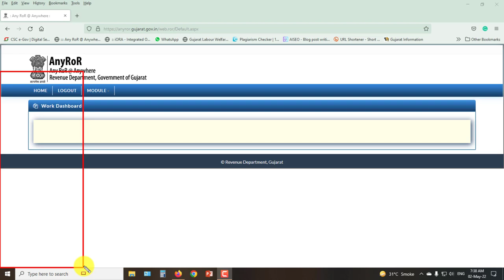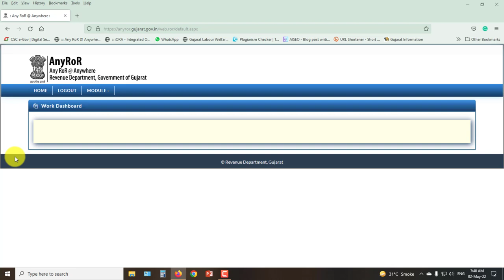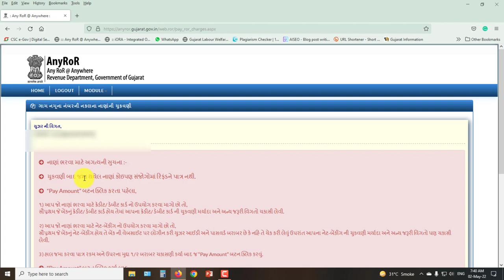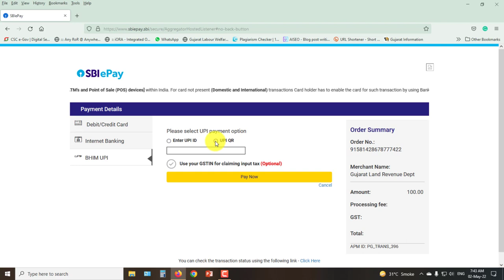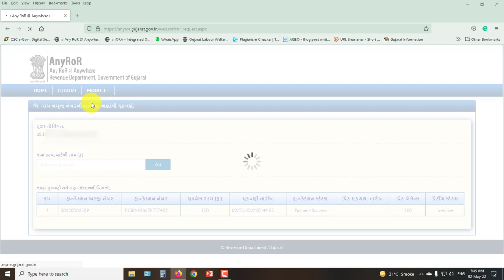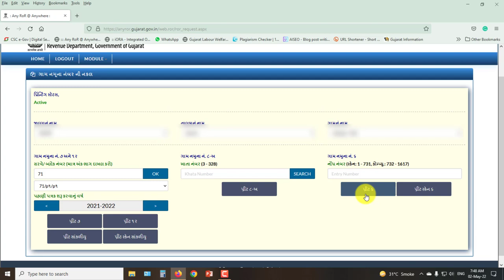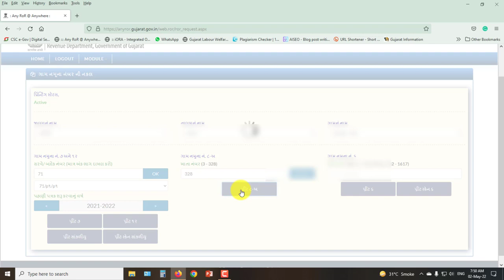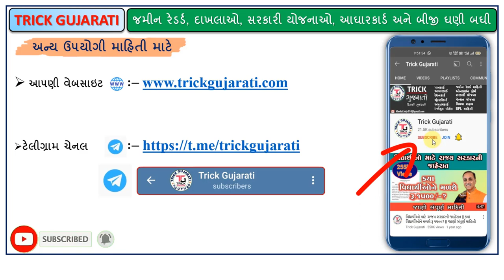AnyRoR Update dt.01-05-2022 | RoR Update for VCE | Advance Online Payment | RoR Big Update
મિત્રો આ વિડયોમાં AnyRoR@Anywhere માં આવેલી અપડેટ વિશે માહિતી આપવામાં આવી છે.